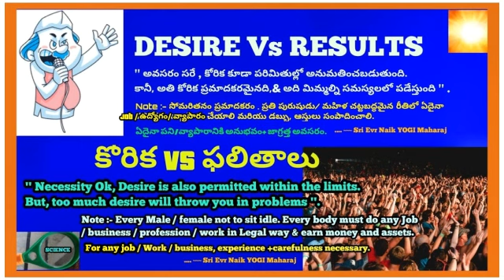Desire Vs Results | Needs of Humans | చాలా కోరిక Vs ఫలితాలు | Necessity Vs Desire Vs Over Desire 🌐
🌿🌍✍️ For more infn , knowledge , Advises, Blessings, Yoga Meditation, Vasthu Rectifications for houses, Advises, medical, Health Advises, Solution of any problem , medcns, materials, Agency, jobs, personal problems Solutions , etc Contact Org / Visit (*Org pH 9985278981, 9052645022) & also see U-Tube:- 👇

✍️Public problems /Karmas /Sins cleared /dissolved by Sri Evr Naik YOGI Maharaj / SVPSO Org
✍️ Public hurdles / different kinds of family problems cleared / solved by SVPSO Org.
✍️ People diseases / health problems Cured by SVPSO Org.
✍️ People personal Problems / critical Peoblems / serious problems / cases / Grievances solved by SVPSO Org.
✍️ Vasthu / Tech / Engg problems solved by SVPSO Org
✍️ Lakhs of Public problems solved by SVPSO Org / Lakhs of Vasthu Engg Problems solved by SVPSO Org / Lakhs o people /Youth /womens learned yoga meditation and other skills by SVPSO Org Since 1995 to 2021
✍️ Advises / blessings / solutions given to the public / staff / employees / Ppl by SVPSO Org
✍️ Snake bite / scorpion bite / dog / monkey bite cases / pesticides effects Cases / poison cases cured by SVPSO Org
✍️ Govts / Org / Depts / Employees / Officials Peoblems solved by SVPSO Org
✍️ Farmers / workers / business men Peoblems solved by SVPSO Org
✍️Medical / health Problems Cured by SVPSO Org
✍️ Temples Vasthu defects /factories / Industries / offices / Org / Depts / business buildings Vasthu defects cleared by SVPSO org.
✍️Vasthu Engg defects / problems / Hurdles in works / peojects / structures cleared by SVPSO org.
✍️ Dengue / Covid / virus diseases cured by SVPSO Org
✍️ Public family / Personal / hidden problems / Covid / Virus diszs / major operation cases / rejected cases cured by SVPSO Org.
✍️ Training of Yoga meditation to global People by SVSPO Org
✍️ Blessings to global People by SVPSO Org
✍️ Cases / Patients rejected by Corpoarte hospitals cured by SVPSO Org
✍️ Place / house peoblems solved by SVPSO Org
✍️ Yoga meditation benefits to global public by SVPSO Org
✍️ Public/Family/General problems / personal / hidden problems Solved by SVPSO Org .

👍 SVPSO Org
👍 SVPSO Vasthu Engg
👍 SVPSO Doctors
👍 YOGI SVPSO.

🌏 Org Fb & Twit, Follow :-

🌏🌷 Org Share Share chat & fb, follow :-

.~~~ Uploaded by SVPSO international non profit Organisation Experts teams , BHARATH for global people awareness & inspiration !